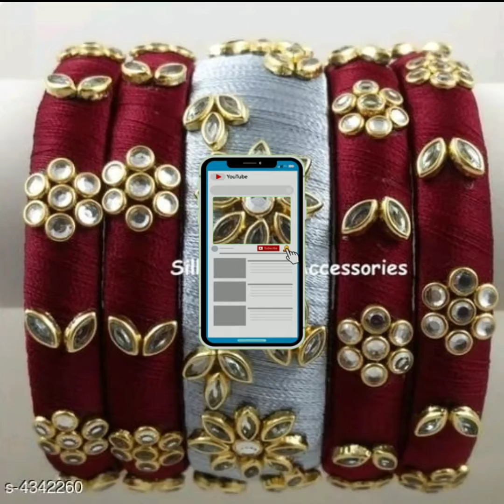latest thread bangles designs2020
latest thread Bangles latest thread bangles designs 2020